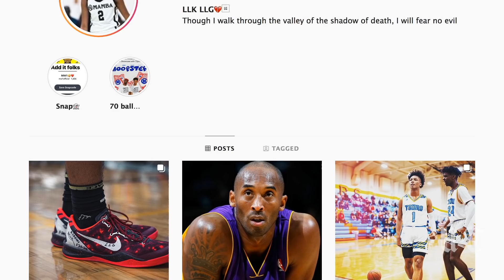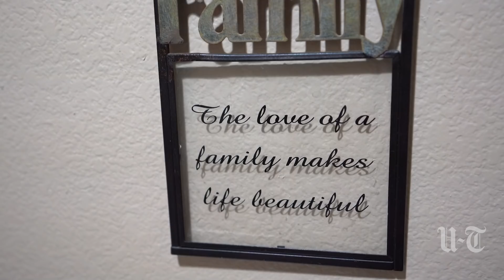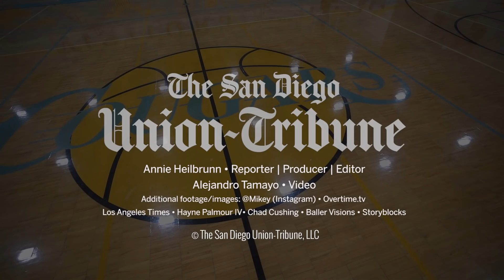Just Like Mikey: The Story Behind San Ysidro Freshman Superstar Mikey Williams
San Ysidro High School freshman Mikey Williams is one of the top prep basketball players in the country, and his popularity shows it. Mikey has over one million followers on Instagram and relationships with LeBron James and his son, Bronny, among other basketball elite. We sat down with Mikey, as well as his family, coach and teammates, to get the story behind his journey.